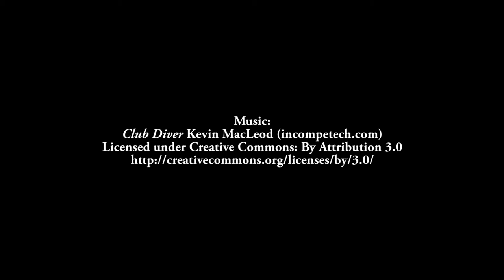These Animations are Groovy (Sang-Froid Highlight)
This is a highlight from my Let's Play of Sang-Froid: Tales of Werewolves, an action strategy game.